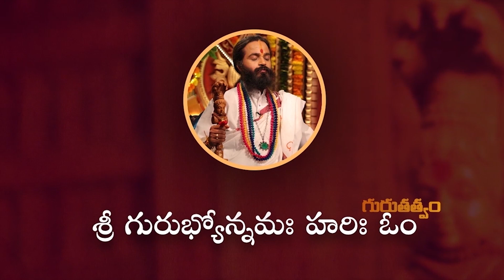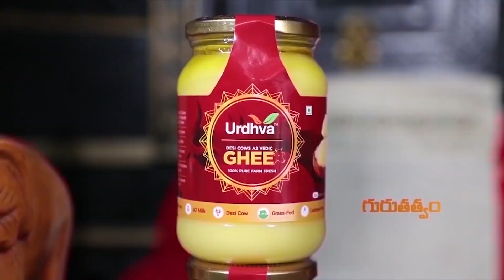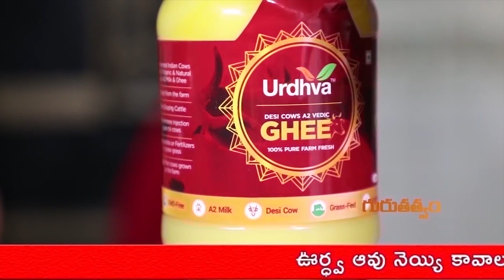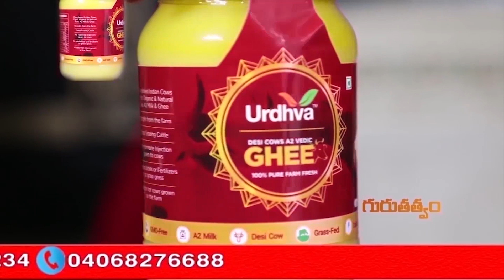ఇంట్లో ఇత్తడి శివలింగం వుండకూడదనే మాట నిజమేనా?